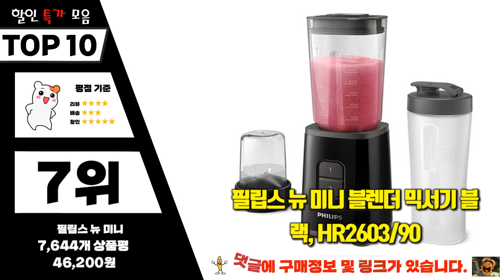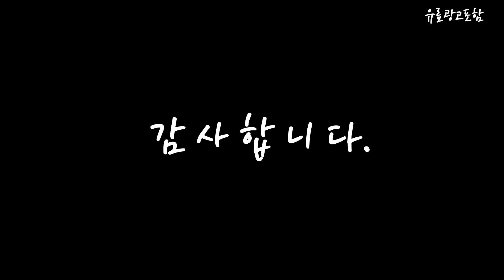소형믹서기 Top10!! 요즘 인기있는 소형믹서기 구매 가격 평점 후기 비교 총정리!!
❤️❤️❤️ 요즘 인기있는 소형믹서기 구매 가격 평점 후기 비교 총정리해 보았어요!! ❤️❤️❤️

[00:06]
10위. 홈플래닛 4 IN 1 다용도 믹서기 세트 [36,610원]

[00:11]
9위. 에이비씨벅스 가정용 과일 믹서기 소형 무선 휴대용 [21,830원]

[00:17]
8위. 쿠쿠 미니 믹서기 그레이스 화이트 CFM-D60MGW [38,400원]

[00:22]
7위. 필립스 뉴 미니 블렌더 믹서기 블랙 HR2603/90 [46,200원]

[00:28]
6위. 테팔 미니믹스 트라이탄 미니블렌더 화이트 BL1601KR [40,500원]

[00:33]
5위. 필립스 블렌더 3000 시리즈 믹서기 블랙 HR2041/01 [36,350원]

[00:39]
4위. 홈플래닛 푸드 다용도 믹서기 SBL365AB [30,090원]

[00:45]
3위. 키친아트 라팔 컴팩트 믹서기 KM-250KF [22,650원]

[00:51]
2위. 키친플라워 쿠킨 고속 파워 믹서기 KEM-KD910CP [32,800원]

[00:56]
1위. 필립스 미니 블렌더 믹서기 텀블러 포함 HR2602/10 [38,870원]